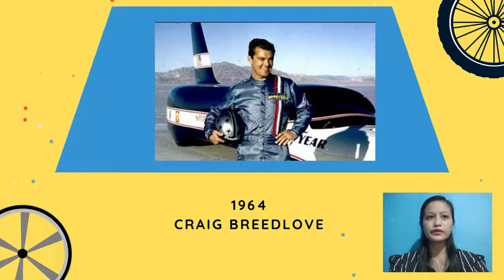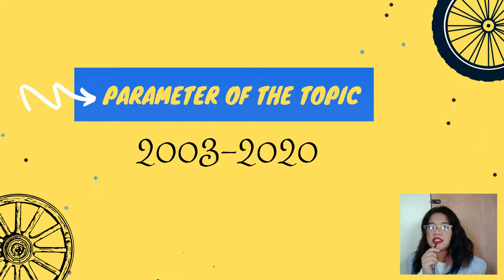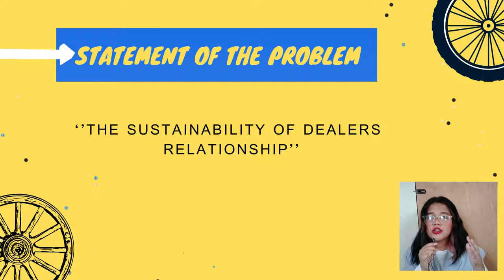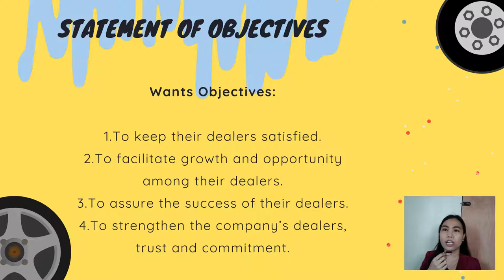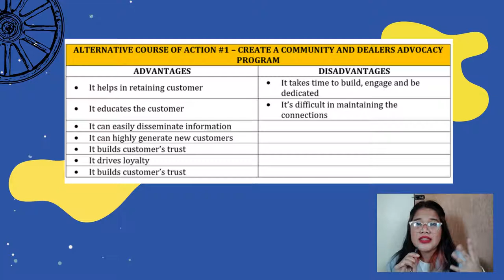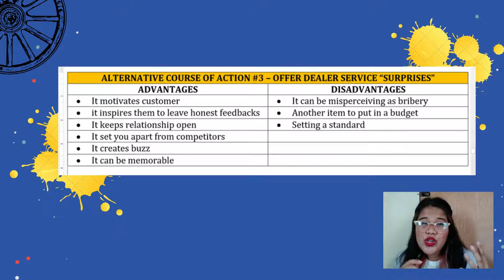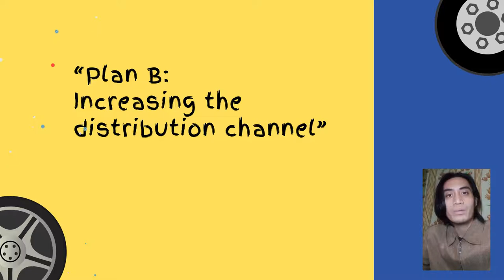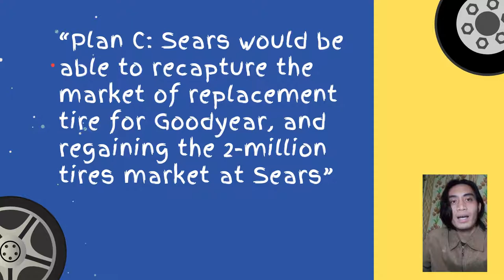Goodyear Case Study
real marketing